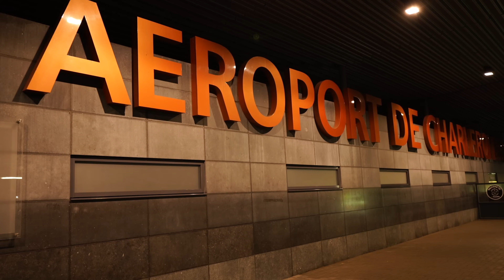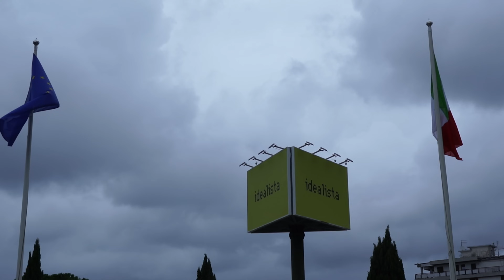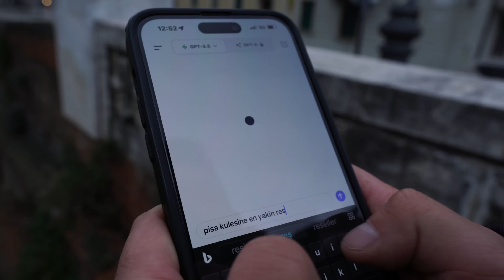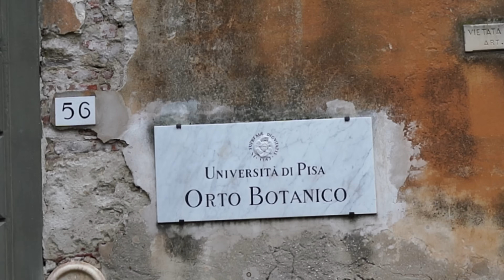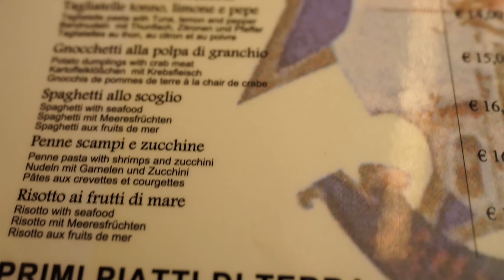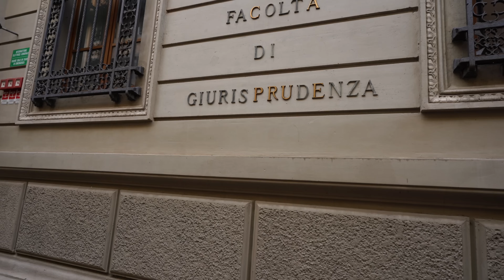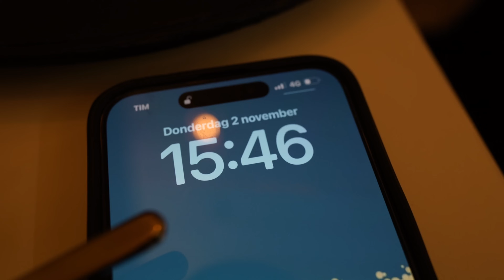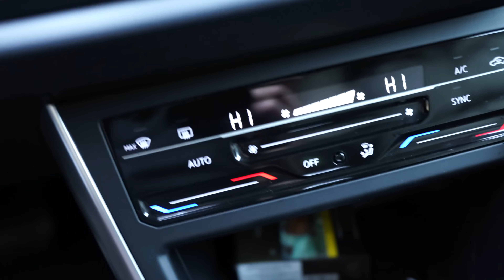Kasım Ayında İTALYA Pisa Geziyoruz - Yapılması Gereken 3 Şey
🌍 Keşfet, Deneyimle, Paylaş
Merhaba! Ben Alperen. Bu kanalda dünyayı keşfetme tutkusunu sizlerle paylaşıyorum. Macera dolu seyahatler, saklı kalmış güzellikler ve unutulmaz anılar için beni takip edin. Amacım, sadece gezmek değil, aynı zamanda yaşadığım her deneyimi sizlere aktarmak!

🔑 İlham Al, Yola Çık!
Gezmek için bahaneye gerek yok, dünyayı keşfetmek için bir adım atmanız yeterli. Haydi, beraber yeni yerler keşfedelim ve unutulmaz hikayeler yazalım.

✅ Destek Olmayı Unutmayın!

iyi seyirler